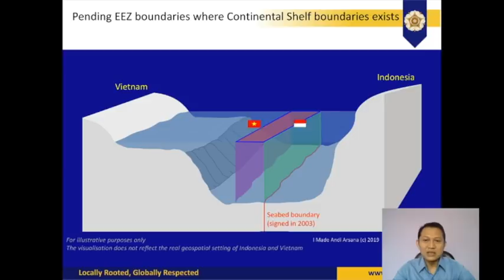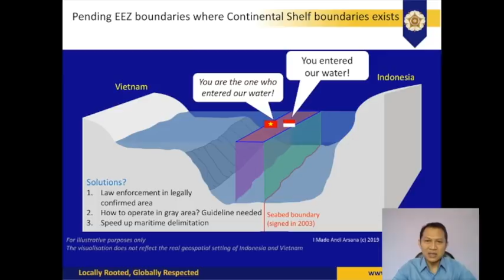Perseteruan Indonesia dengan Vietnam di Laut China Selatan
Video ini menjelaskan duduk perkara Perseteruan Indonesia dengan Vietnam di Laut China Selatan dari segi batas maritim.